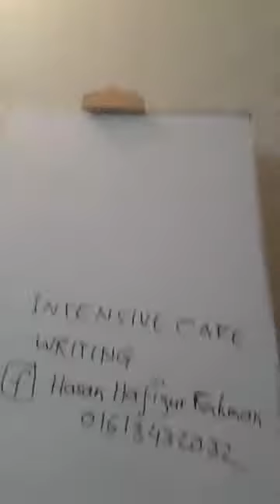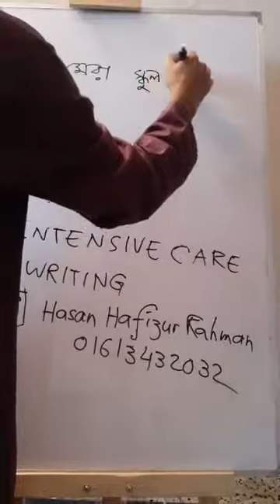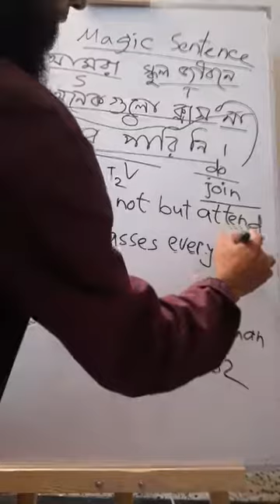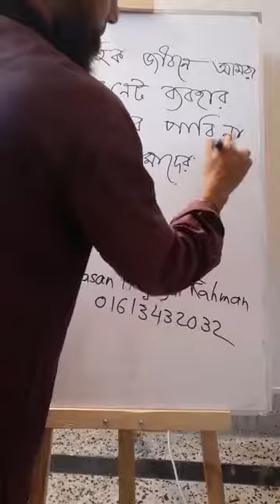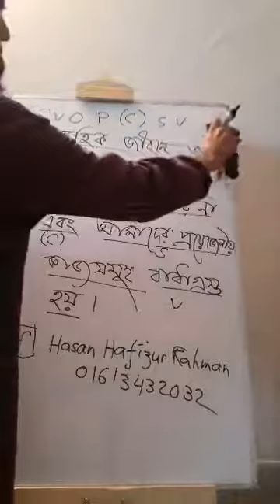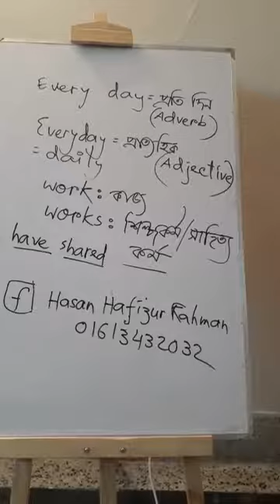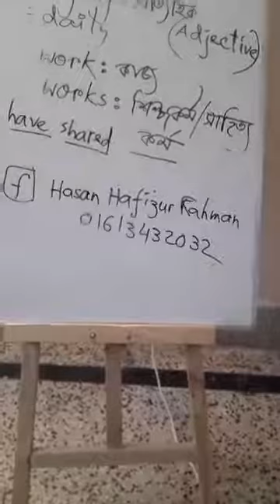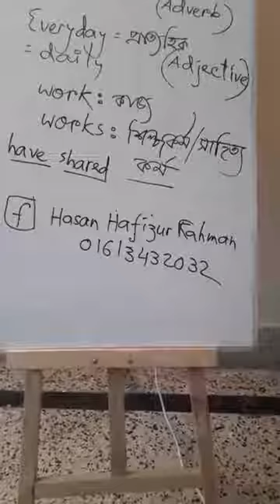Intensive Care Writing with Hasan Sir EP 42 Facebook Live Session